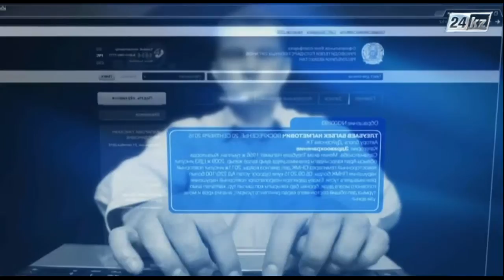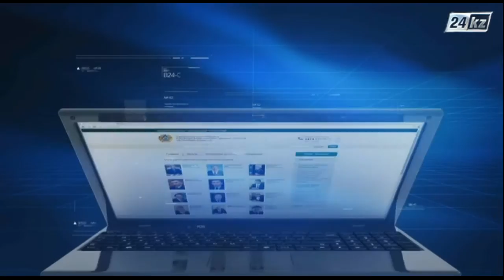Блог в помощь. О публикации научных статей в зарубежных изданиях